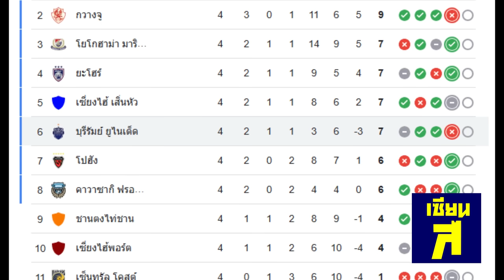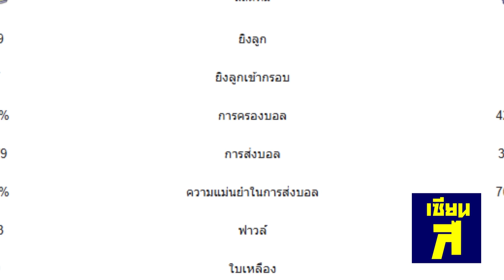มหาวิบัติ! บุรีรัมย์ท้าทายระบบเจลีก ใบแดงเปลี่ยนเกมส์ ธีราทรของจริงไปเจลีกได้อีก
ด่วน! ช็อคเมนต์ มหาวิบัติ! บุรีรัมย์ท้าทายระบบเจลีก ใบแดงเปลี่ยนเกมส์ ธีราทรของจริงไปเจลีกได้อีก